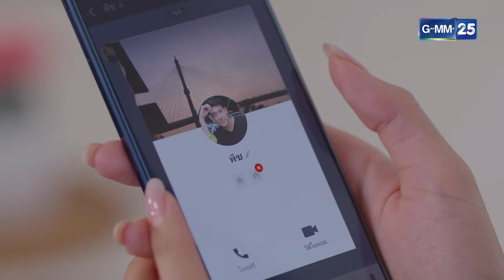พร้อมเผยความสัมพันธ์ หลังรายการจบ | Highlight Ep.03 เมืองมายา Live ตอน เกมกลมายา | 19 ก.ย. 67 |GMM25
เมืองมายาLive เกมกลมายา ทุกวันจันทร์ - ศุกร์ เวลา 22:00 น. รับชมทาง YouTube GMM25 เท่านั้น

ครั้งแรกกับปรากฏการณ์ใหม่ของวงการละครไทย กับการถ่ายทอดสด และผู้ชมคือผู้กำหนดตอนจบที่นำเสนอทุกแง่มุมของวงการบันเทิง

ช่องวัน 31 ขอสานต่อความสนุกกับละครภาคต่อ “เมืองมายา Live ตอน เกมกลมายา” พร้อมเหล่านักแสดงฝีมือคุณภาพ อาทิ แบงค์ ธิติ, นรภัทร วิไลพันธุ์, ตั้ว เสฎฐวุฒิ, ลัลณ์ลลิน เตจะสาเวศซ์, กิตติ เชี่ยววงศ์กุล, น้ำฝน กุลณัฐ, แอริน ยุกตะทัต, สุธิตา (เกตานนท์) โบดา, พนมกร ตังทัตสวัสดิ์จากรายการเกมโชว์ ฉลาดเป็นกด ลุ้นเงินรางวัล 10 ล้านบาท แต่รายการนี้จะไม่ได้เป็นเพียงเกมโชว์ แต่มีการโกงเกิดขึ้น ร่วมจับคนโกงไปพร้อมกัน